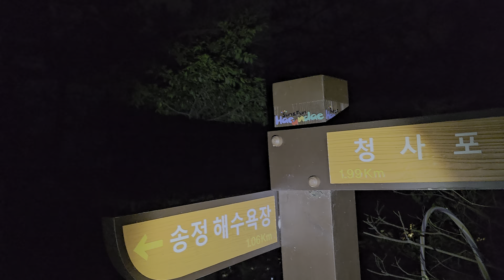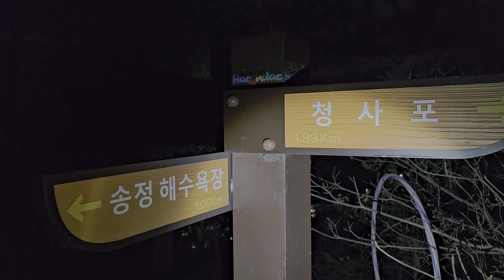야간 등산20240225